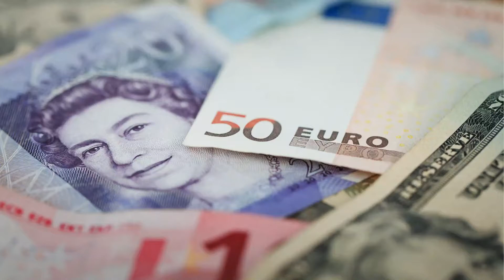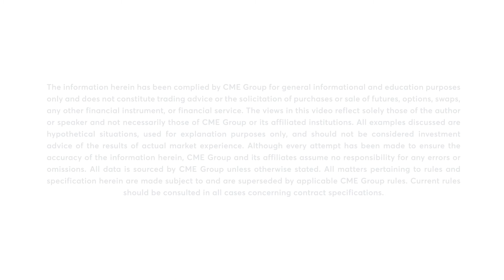FX Market Commentary: Dan Deming, 8/16/22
Yen futures retreat to the lower end of their recent range. Dan Deming discusses.